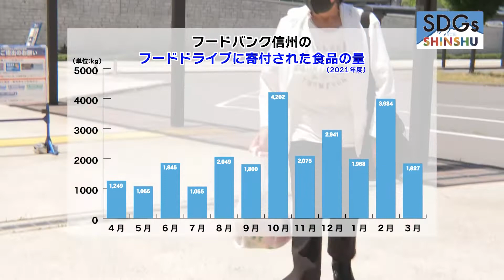SDGs from SHINSHU（県内企業に広がるフードドライブ・2022年6月9日 放送）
SDGs from SHINSHU 番組ページ